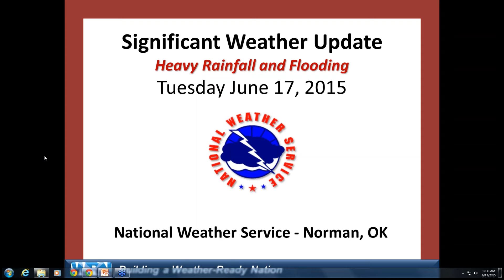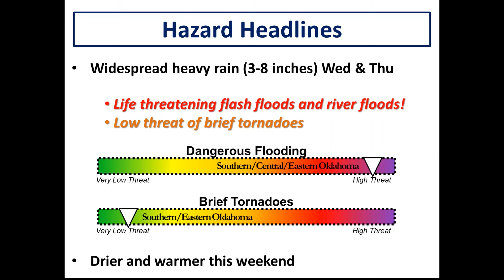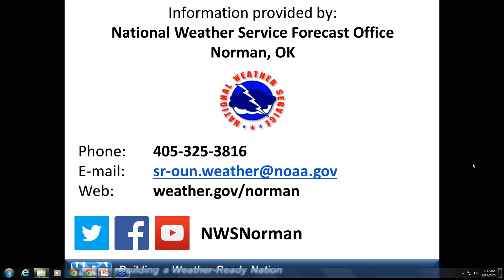Webinar Recording - 17June2015 1030am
Recording of a special webinar weather briefing for emergency managers, media and other decision makers. This briefing was conducted at 1030am on Wednesday, June 17, 2015.
National Weather Service
Norman, Oklahoma
weather.gov/norman